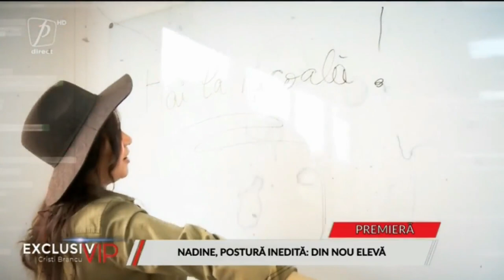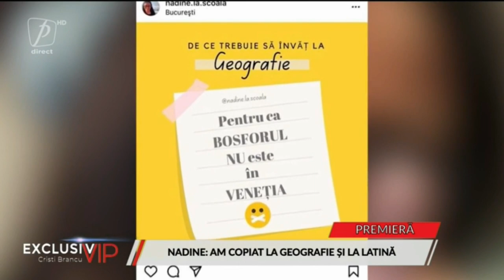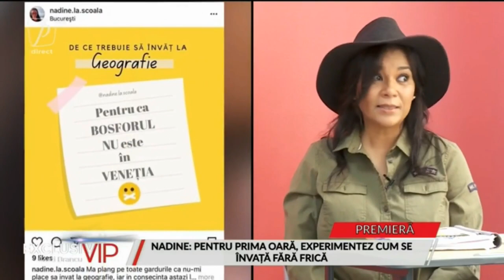NADINE: "CÂND ERAM COPIL, AVEAM RÂIE ȘI PĂDUCHI ȘI NU STĂTEA NIMENI CU MINE ÎN BANCĂ"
NADINE, DIN NOU LA ȘCOALĂ; VREA SĂ TERMINE LICEUL ȘI SĂ DEA BAC-UL: "CÂND ERAM COPIL, AVEAM RÂIE ȘI PĂDUCHI ȘI NU STĂTEA NIMENI CU MINE ÎN BANCĂ"
EXCLUSIV VIP CU CRISTI BRANCU - LUNI-JOI ORA 15:00